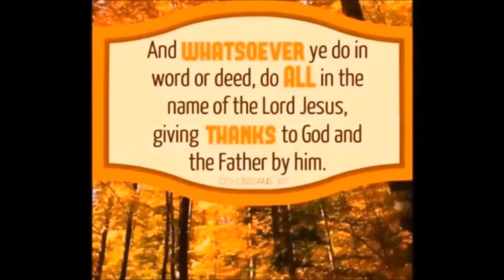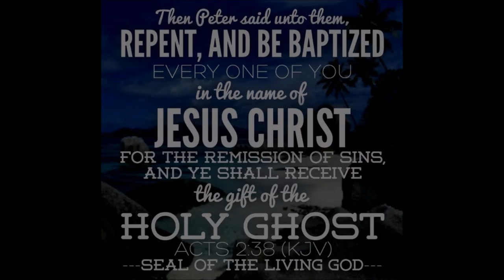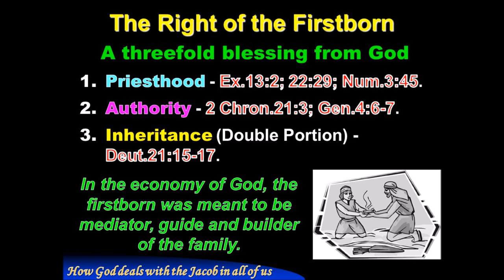Double Portion Generation by Nathan Santomieri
A double portion means more than twice more. It means also these blessings. 1. A double portion.
“He will cause the rain to come down for you—the former rain, AND the latter rain in the first month” (v. 23). Although the periods of the former and latter rains were usually separated by many months, God wants to give you a double blessing during the Feast of Tabernacles so you can receive both of these outpourings of provision “in the first month.” This double portion was of great practical necessity to the Israelites, because the Harvest blessings of the Feast of Tabernacles season had to last them a longer period than the interval between Passover and Pentecost (just 50 days) or between Pentecost and Tabernacles (about four months).
2. Financial prosperity.
“The threshing floors shall be full of wheat, and the vats shall overflow with new wine and oil” (v. 24).
3. Restoration.
“I will restore to you the years that the swarming locust has eaten” (v. 25).
4. Special miracles.
“You shall…praise the name of the Lord your God, who has dealt wondrously with you”(v. 26)…“and I will show wonders” (v. 30).
5. God’s presence and favor.
“You shall know that I am in the midst of Israel…My people shall never be put to shame” (v. 27).
6. Blessings for your sons and daughters.
“Your sons and your daughters shall prophesy…your young men shall see visions” (v. 28).
7. Deliverance from harm or oppression.
“Whoever calls on the name of the Lord will be delivered” (v. 32).